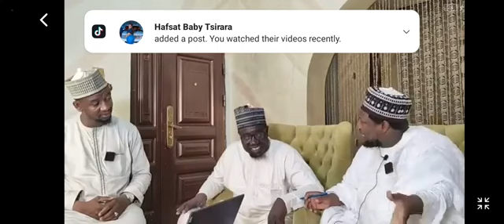Yanzu Haka Sheikh AdamAbdallah Ya Dira Akan Wuya...Allah ya kyauta 🏝️